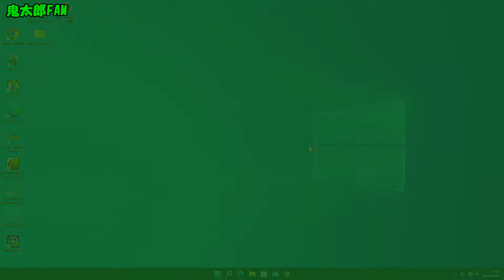［ライザーケーブル］使ってスリムデスクトップにハイプロファイルグラボを付けてみた